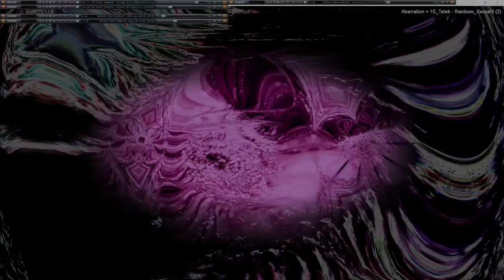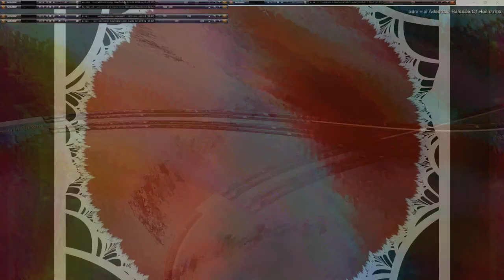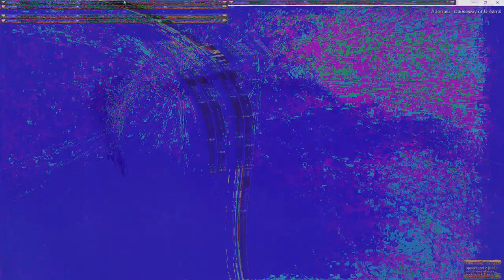Movie 24 11 20 02h41m46s series µπµ 5 videos 167 total - second 75 videos